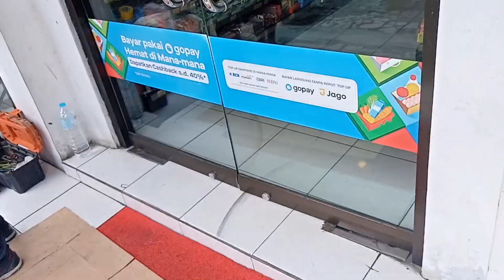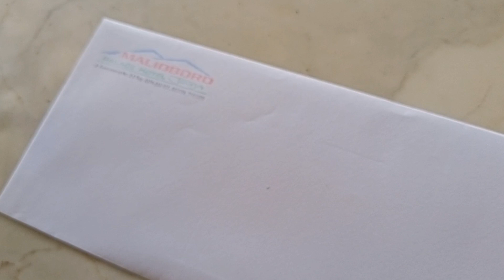Booking Hotel Buat Para Teman Subcriber Tahun Baru di Malioboro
tour jogja

folder
FOLDER
Folder channel